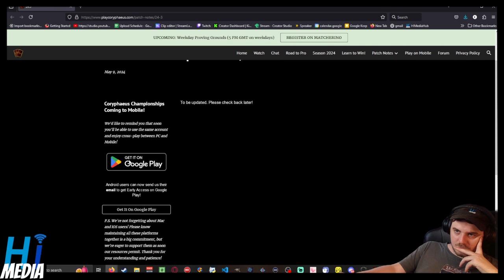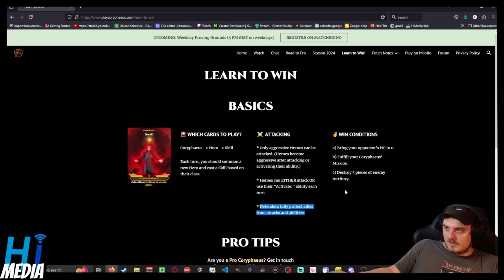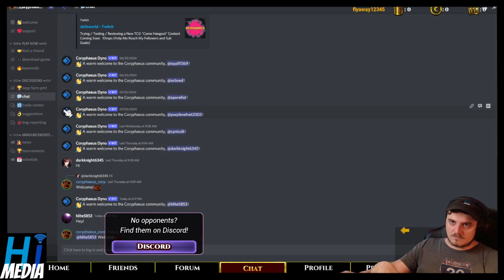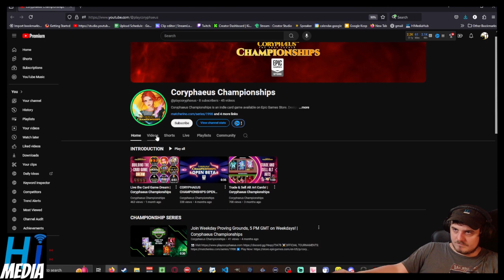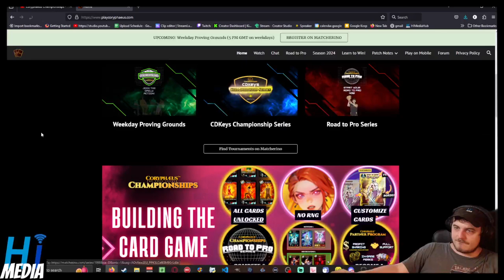Coryphaeus Championships Review